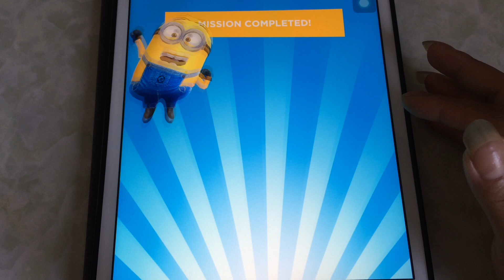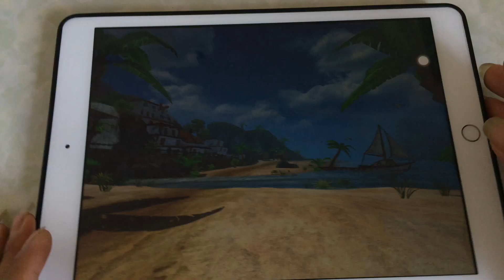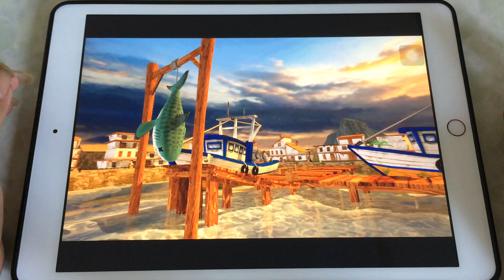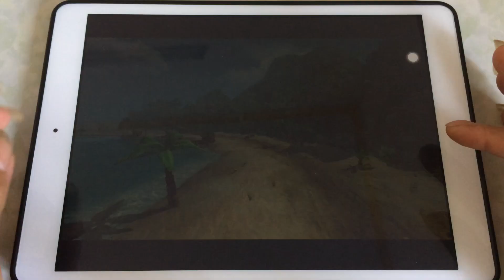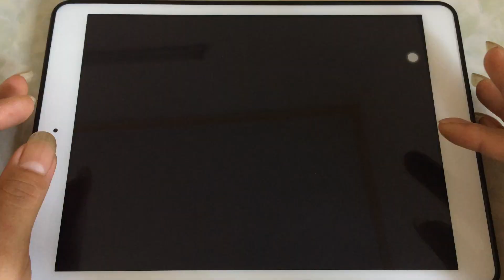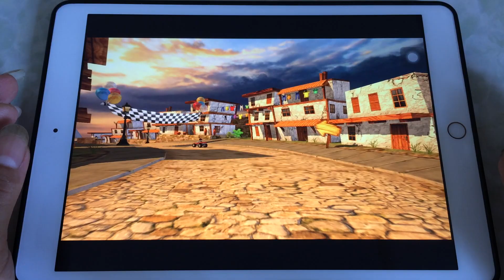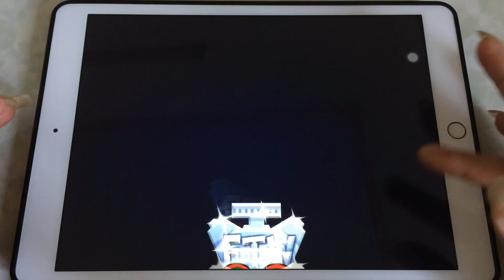Minion Rush Despicable Me vs Beach Buggy Racing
Minion Rush game and Beach Buggy Racing game.